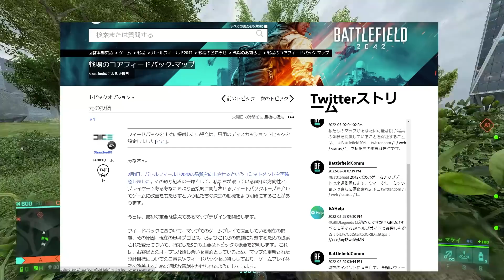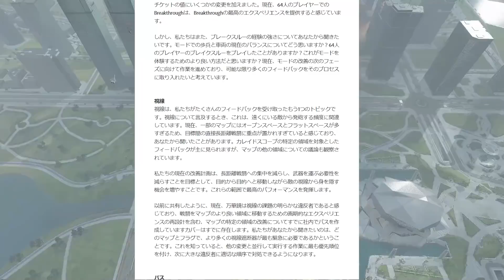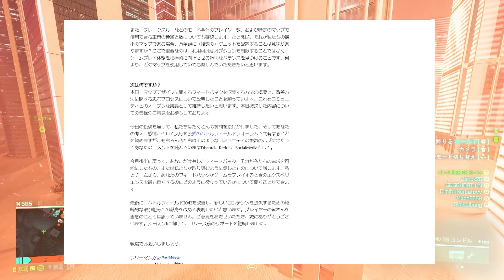【神修正】ここからBF2042の逆転劇がはじまるのかい、はじまらないのかい!!!!【バトルフィールド2042 BF2042】がんばれDICE